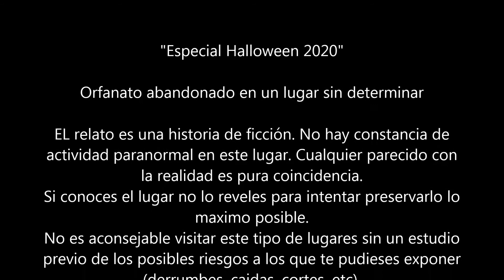Relato de Terror Especial Halloween 2020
Especial Halloween 2020; Orfanato abandonado.

(NOTA: Todas las noches de halloween desde hace años vengo publicando en mi pagina de facebook www, algún relato clásico de terror de autores reconocidos y este año no iba a ser menos. La diferencia es que esta vez el cuento esta basado en el lugar visitado, según las sensaciones que me aportaba cada estancia o detalle del recinto)

En este vídeo especial de Halloween recorremos lo que queda de un viejo orfanato abandonado, explorando algunas estancias en estado de ruina. Este lugar fue un retiro veraniego perteneciente a una institución benéfica. El estado en el que se encuentran estas instalaciones es bastante lamentable, y quizá debería estar mas inaccesible de lo que está.
Paralelamente relatamos la terrorífica historia del lugar,  contando que fue lo que aconteció aquí hace muchos años; una historia propia de la fecha en la cual  se publica este vídeo.
Naturalmente esta es una historia de ficción; en este sitio no se ha registrado ningún tipo de actividad paranormal que forzase su  abandono, debiéndose este a otras causas desconocidas para mi y que imagino serán de índole económica.
Espero que os guste esta pequeña broma para la noche de Halloween!